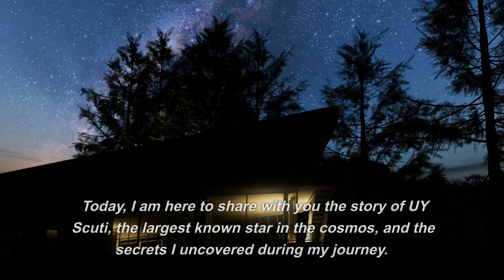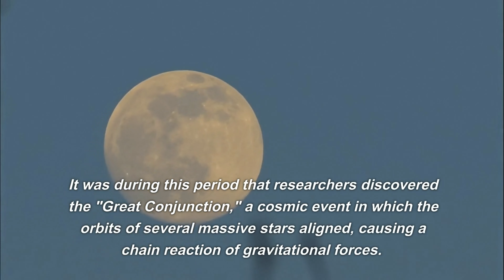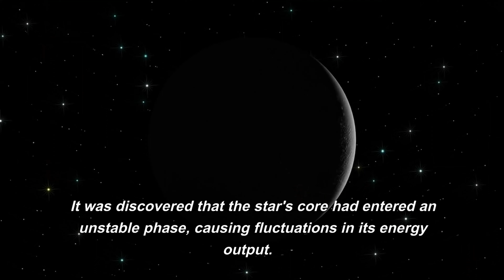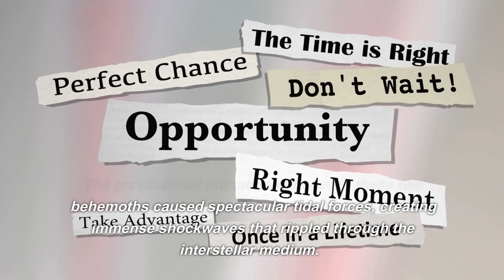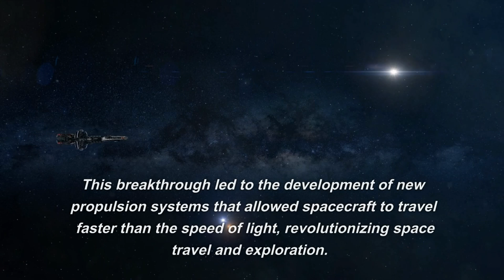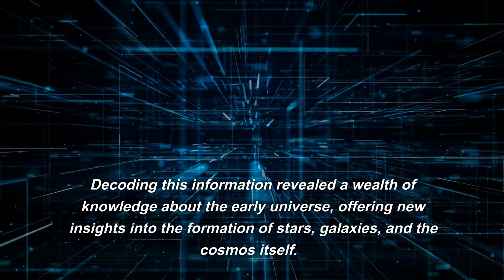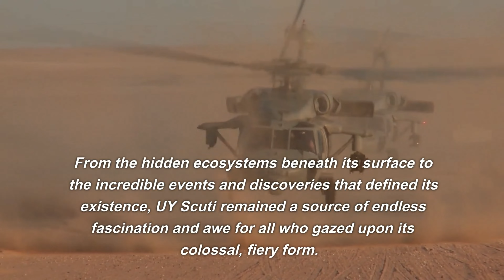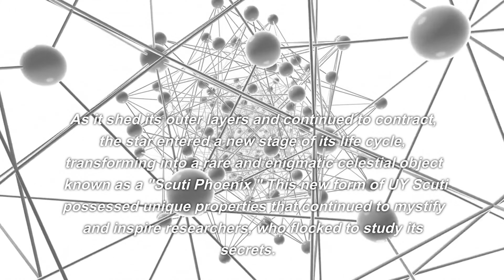STELLAR SECRETS OF UY SCUTI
I am Synthax, a time traveler who has embarked on a remarkable odyssey to explore the mysteries of the cosmos. My adventures have taken me to the far reaches of the universe, where I have witnessed awe-inspiring celestial phenomena and uncovered the secrets of the enigmatic UY Scuti. As I journey through time and space, I am driven by an insatiable curiosity and a thirst for knowledge. Guided by intuition and intellect, I navigate the complexities of the cosmos, unraveling the threads of time to uncover the hidden wonders that lie within the heart of UY Scuti. My experiences have shaped me, as I have been transformed by the marvels I have encountered on this epic voyage into the depths of the unknown.